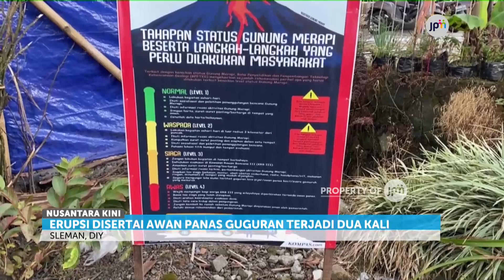Erupsi Merapi Sebabkan Hujan Abu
Erupsi Gunung Merapi pada selasa pagi menyebabkan hujan abu tipis di sejumlah wilayah Kelurahan Glagaharjo Sleman, Daerah Istimewa Yogyakarata.